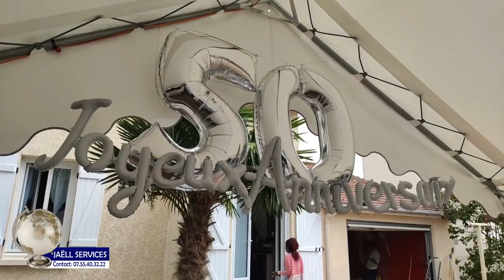L'anniversaire de Mr Pierre Aziz Galot à Mante la ville